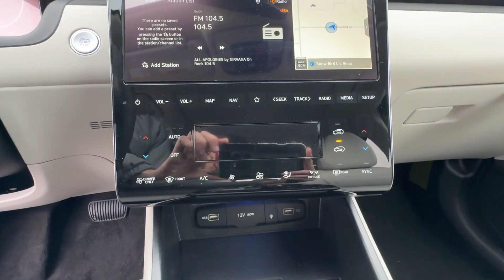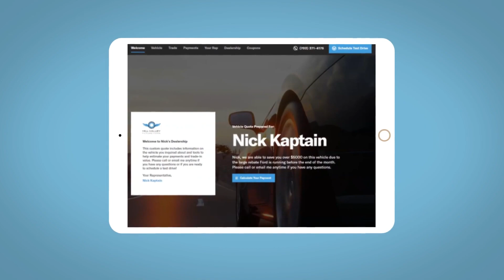2024 Hyundai Tucson_Hybrid Reno, Carson City, Northern Nevada, Sacramento, Roseville, NV RU188097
Shimmering Silver New 2024 Hyundai Tucson_Hybrid SEL Convenience available in Reno, Nevada at Lithia Hyundai of Reno. Servicing the Carson City, Northern Nevada, Sacramento, Roseville, NV area

CF